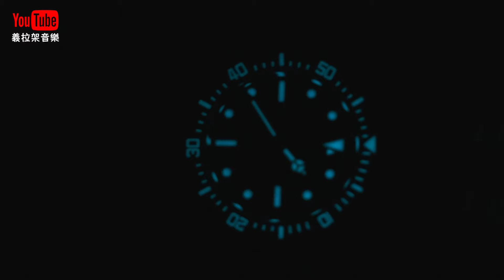【開箱】Houson Pacific I ｜Seiko NH35｜潛水錶｜機械錶｜澳們小眾品牌｜排氦閥｜BGW9